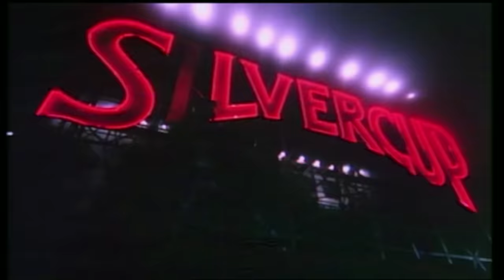Queen's Memorable Moments - Hidden Gems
In the countdown to the cinema release of Bohemian Rhapsody, in this short film we dig out some of the Hidden Gems from Queen's career including My Melancholy Blues, I'm In Love With My Car and Princes of The Universe.

Directed & narrated by Simon Lupton.